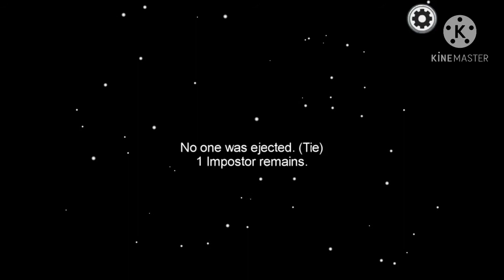Among Us Gaming #7